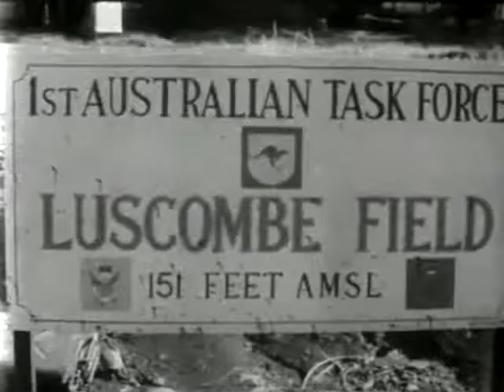USAF O-1E Bird Dog flown by RAAF Pilot Anthony Powell (Vietnam, 1967)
Film courtesy of the Australian War Memorial.

This film focuses on Wing Commander Anthony Powell as he flies a United States Air Force Cessna O-1 'Bird Dog' on a 1967 mission. In this sequence he fuels the aircraft and loads ammunition before taking off. In flight he marks a target and watches as two jets fly in low to bomb the area.